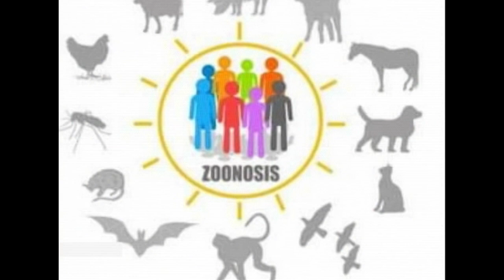Cuba se incorpora a la iniciativa medioambientalista: ¨PREZODE¨.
El Centro Nacional de Sanidad Animal (CENASA) y la Universidad de La Habana - UH, son dos de la primeras instituciones cubanas en unirse a la iniciativa medioambientalista: ¨PREZODE¨, una experiencia internacional innovadora, enfocada en la prevención de enfermedadesinfecciosas zoonóticas. Más detalles, aquí te lo presentamos.